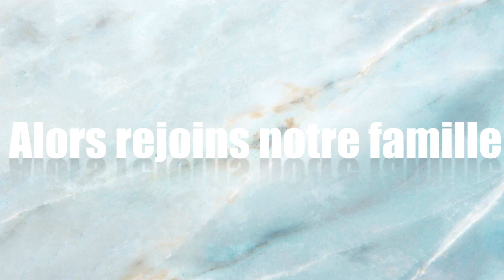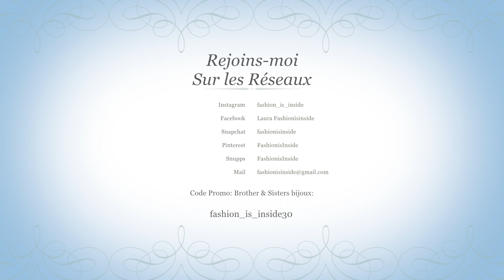Tendances été2019 🌴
Hello les beautés,

Aujourd'hui, je vous retrouve pour une de mes vidéo préférée de l'année, la vidéo "Tendances"😍

Dites-moi en commentaires quelles tendances vous avez remarqué et adopté !

Si vous avez des questions, n'hésitez pas à me les poser en
commentaire ici, sur les réseaux, ou en message privé,
j'y répond toujours !

vous a plu, j'espère que notre famille s'agrandira vite !!

Love mes beautés ❤️

Laura- Fashion is Inside

Brother and Sisters Bijoux : fashion_is_inside30

⬇️⬇️⬇️Lien de parrainage⬇️⬇️⬇️

Voici mon lien de parrainage igraal avec lequel vous gagnerez 3€ à l'inscription :

Mon make-up💄

Rouge à lèvres:

65 Seductress

Musique 🎧 :

Amazement

*Mes programmes de montage sont:
iMovie et FinalCut Pro🎬

*Mes vignettes sont crées à partir du site :
 Canva  📷

Aujourd’hui nous sommes :642! 👩🏽‍💻

Mes réseaux ?